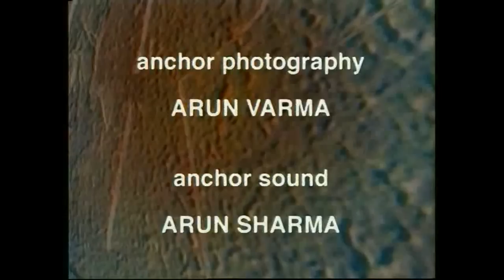Rabri Devi interview by Tavleen Singh Part -2